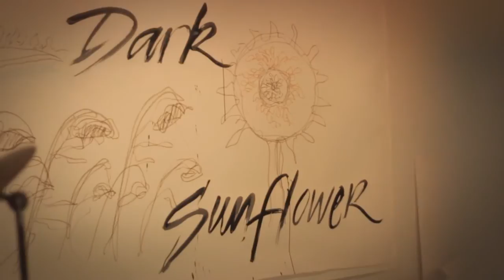Brush, Movement, Sound - A Multimedia Performance with Barbara Bash, Jerry Granelli and Susanne Chui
An improvisational interweaving collaboration of calligraphic painting, percussion, and dance performed in Halifax, Nova Scotia in March 2014.